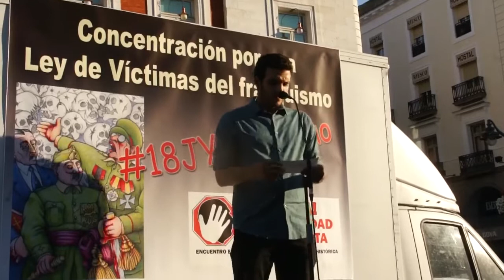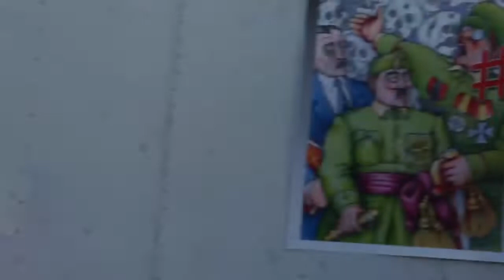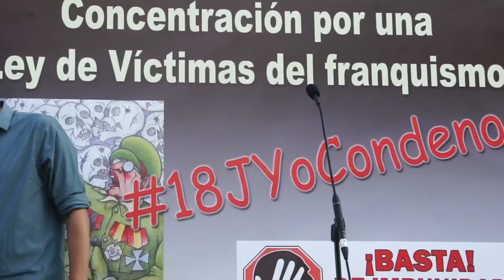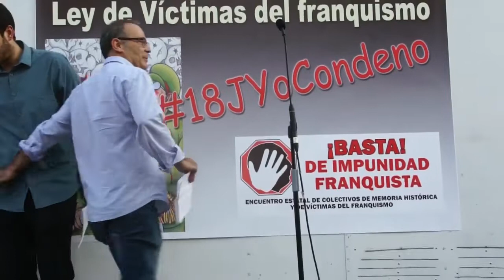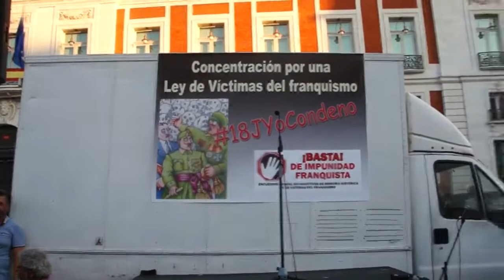Concentración por una Ley de Víctimas del franquismo 18JYoCondeno 18-07-2018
Concentración, en la Puerta del Sol, por una Ley de Víctimas del frranquismo. 18JYoCondeno Verdad Justicia Reparación

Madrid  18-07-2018